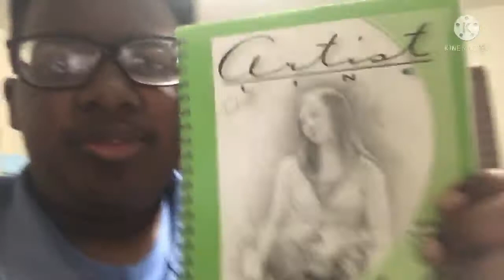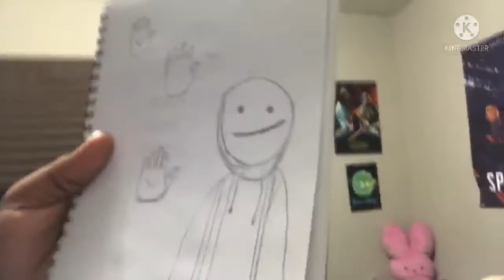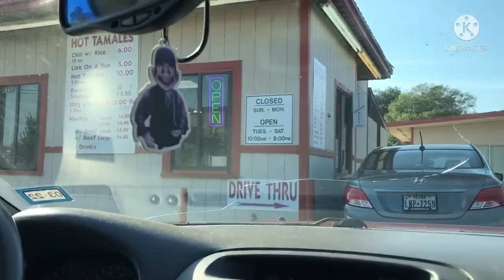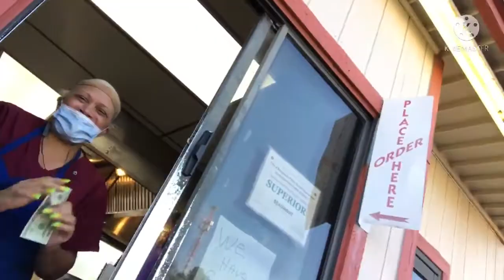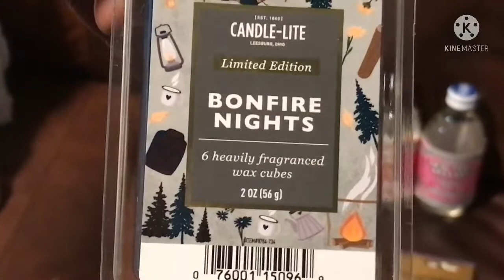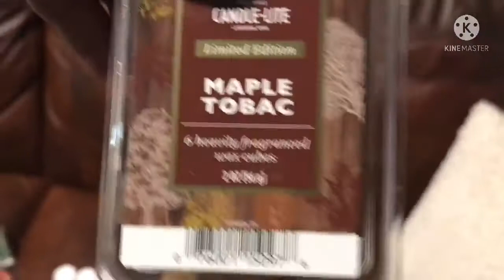ITS FRIDAY YALL